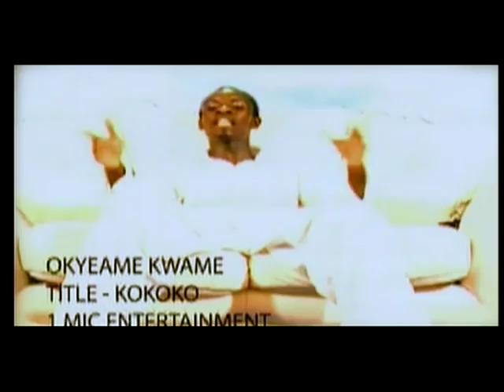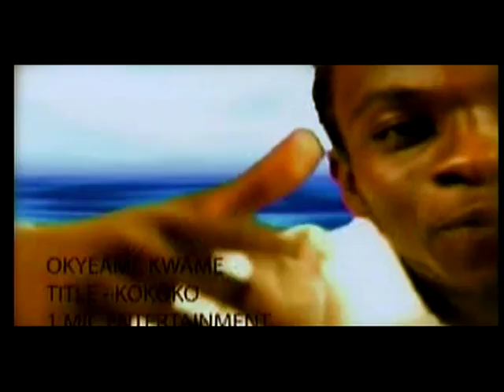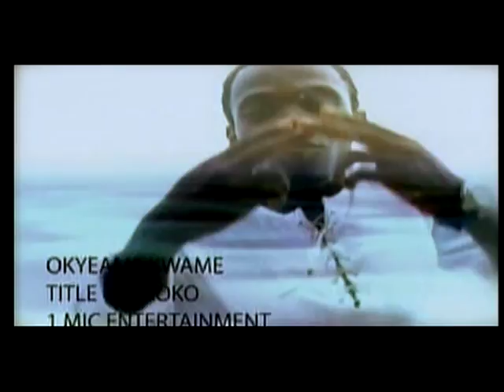Okyeame Kwame - Kokooko.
Music video by Okyeame Kwame performing Kokooko